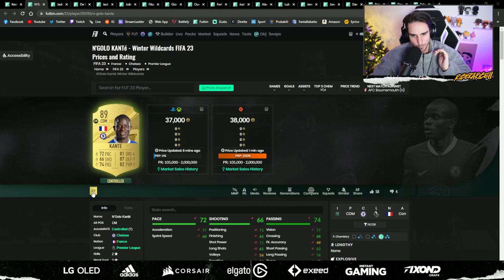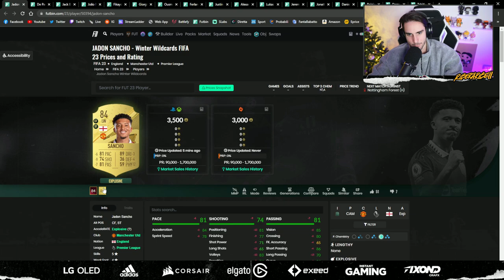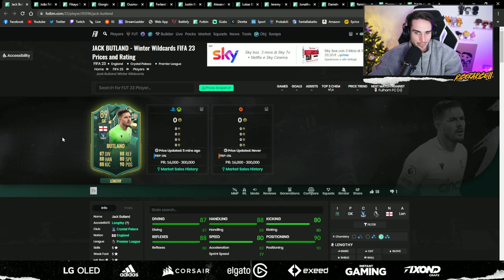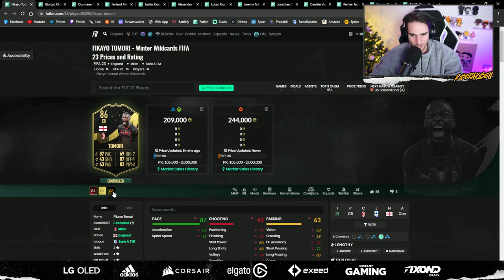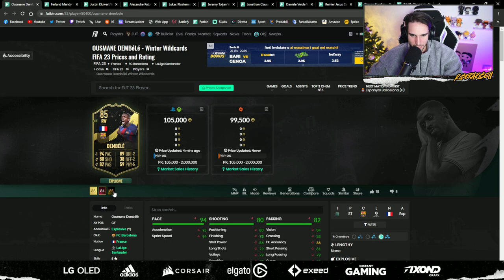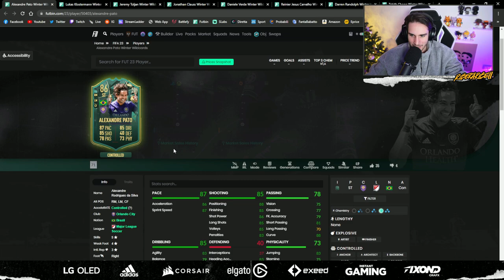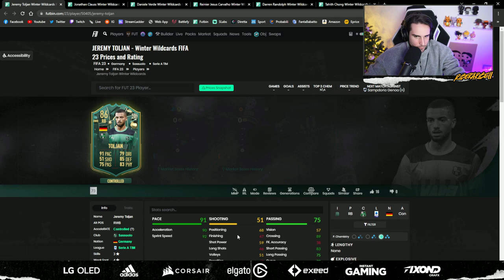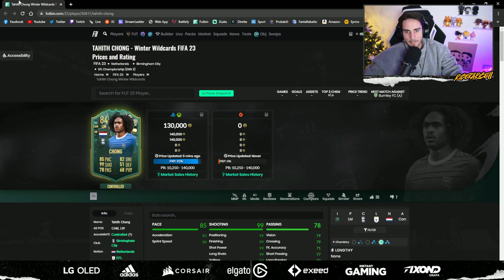PROMO NATALIZIA SPETTACOLARE || PREVIEW WINTER WILDCARDS #1 FIFA 23